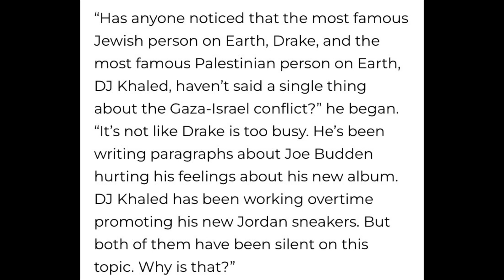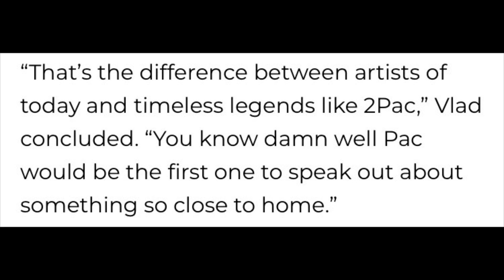Drake and Dj Khaled criticised by Dj Vlad 🤯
DJ Vlad has had some strong words for Drake and Dj khaled. This episode goes into the beef